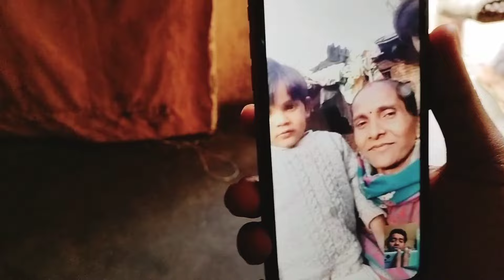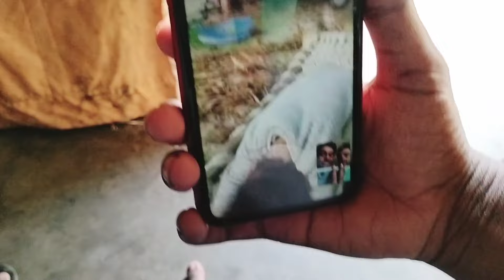बर्थडे पार्टी डीजे पर मचाई धूम। full enjoy DJ per mast wala dance 😊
birthday vlog#ghar ka blog#sadharan blog@bada sapna vlog

party enjoy blog
party wear blog
birthday blog
birthday enjoy blog
full enjoy blog
funny blog
dancing vlog
video call vlog
bada Sapna blog
Teri lifestyle blog
new style blog
vlog kaise banaen
daily style blog
gaon ka vlog
parivarik blog